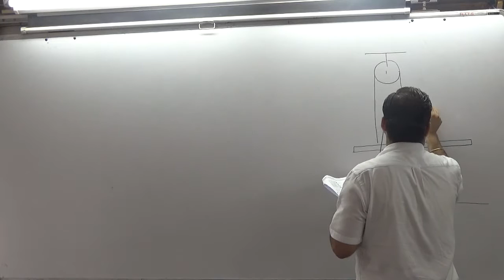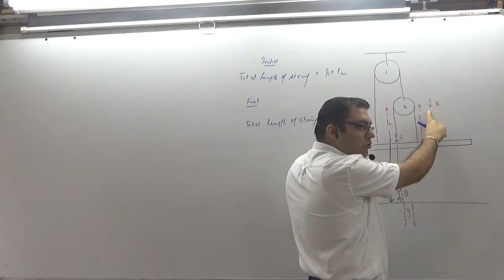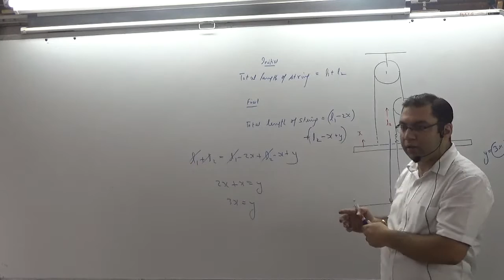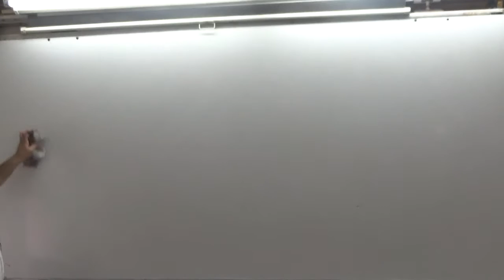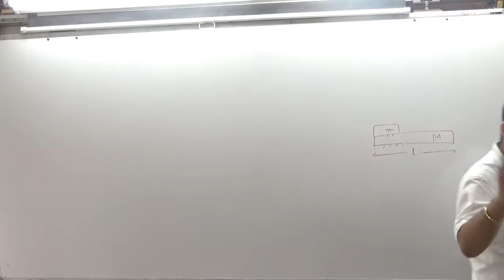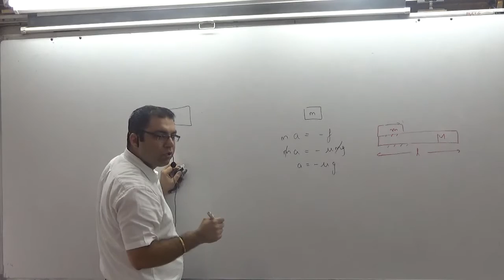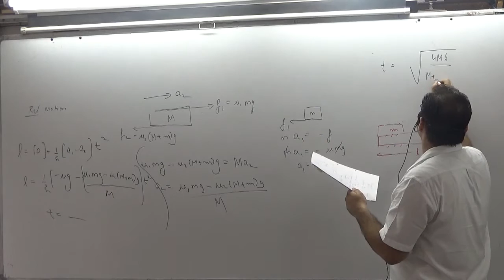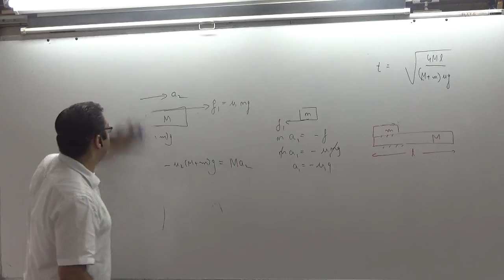ADVANCE FRICTION PART 1